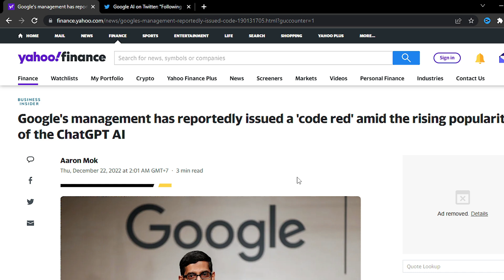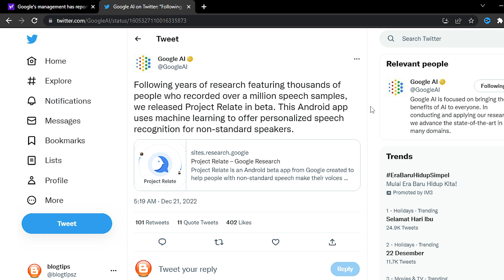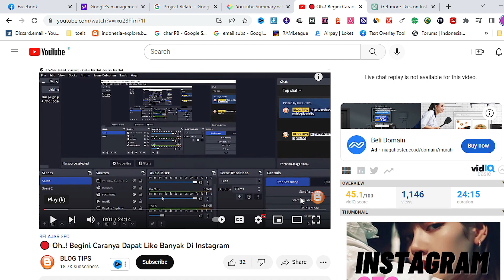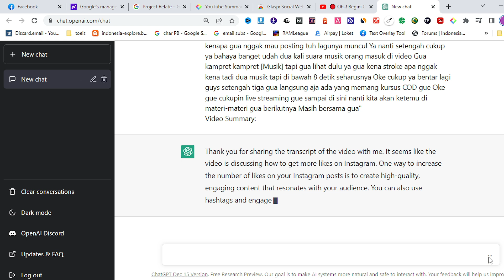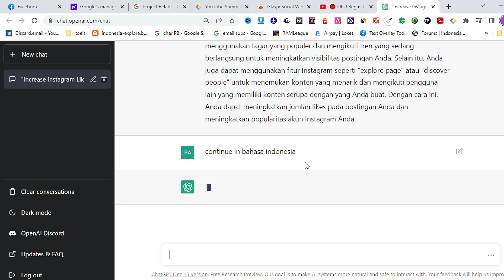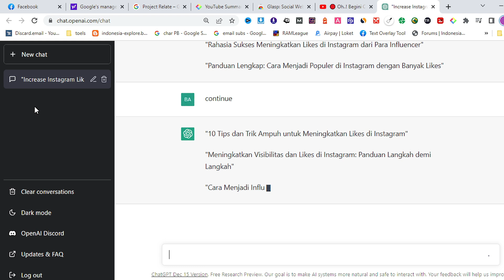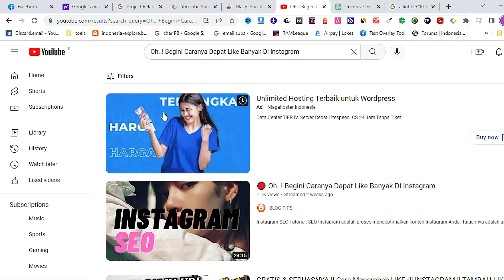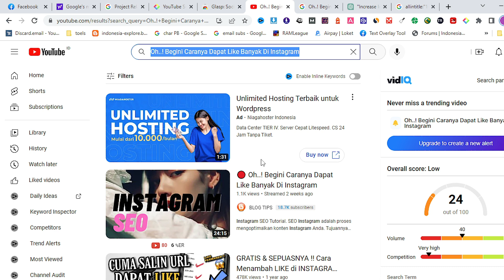Cara Membuat Artikel Dari Youtube Dengan Chatgpt OpenAI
Cara Membuat Artikel Dari Youtube Dengan Chatgpt OpenAI. Sangat mudah tinggal kopi translate dari video youtube lalu input ke chatgpt openai dan berikan perintah video summary:

✔️   Kursus dan Konsultasi SEO please contact